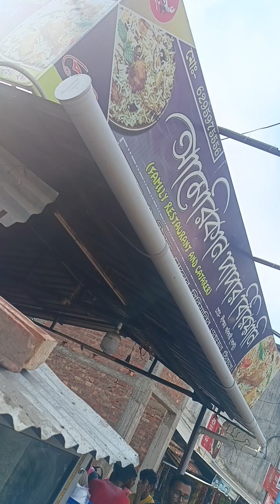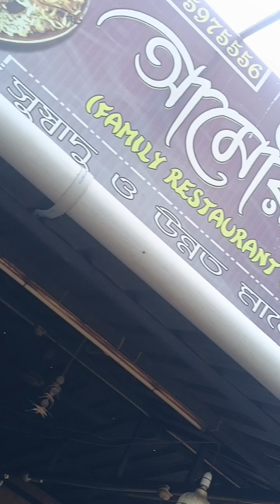আমেরিকান দাদার কাছে ৮০ টাকাই আনলিমিটেড বিরিয়ানি